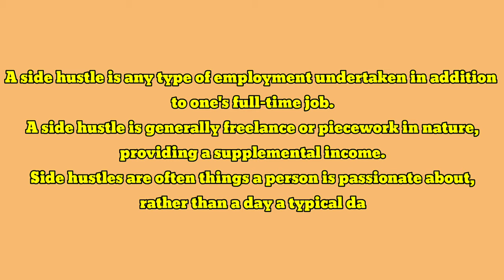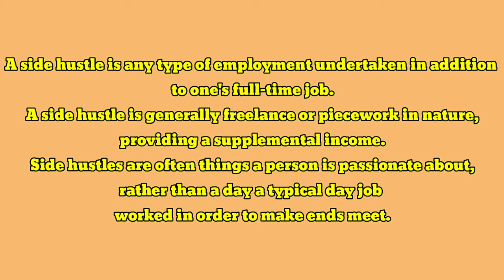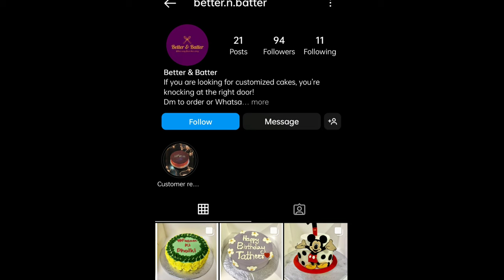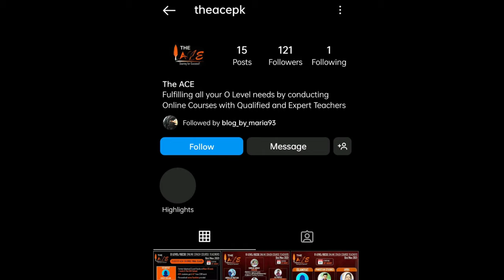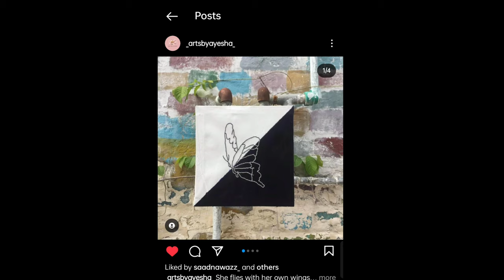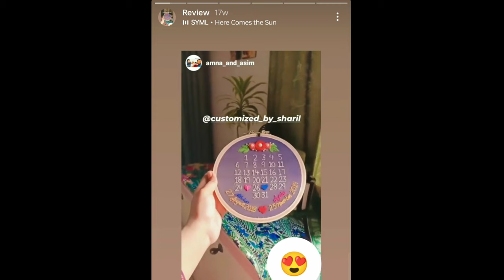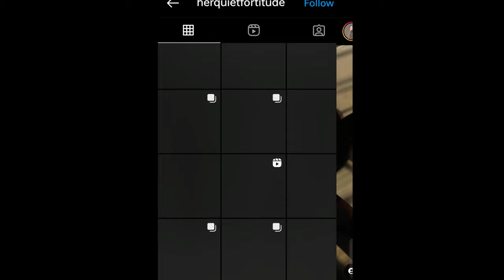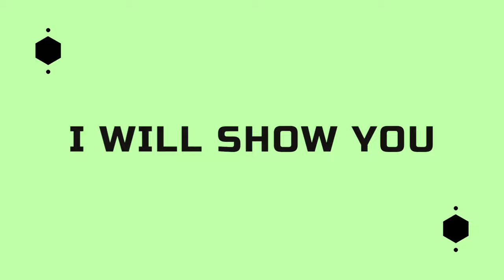TOP 5 SIDE HUSTLE OF 2023 THAT ANYONE CAN DO | Make Money Online | Amna and Asim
TOP 5 SIDE HUSTLE OF 2023 THAT ANYONE CAN DO | EASIEST WORK FROM HOME IDEAS | Amna and Asim

5 side hustle you can start in 2023

Top 5 side hustle to earn extra income from home 2023

5 side hustle ideas that will make you a millionaire in 2023

5 side hustle that no one is talking about for 2023

Best online business to start as a beginner 2023

5 Side hustle that you can do from your phone

business ideas
Work from home in 2023